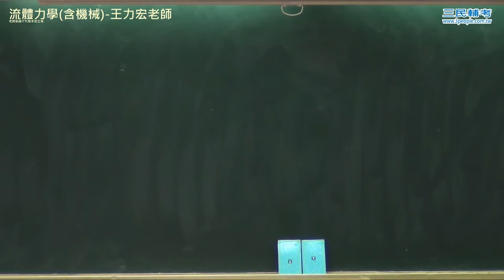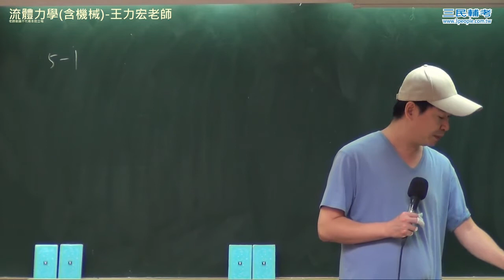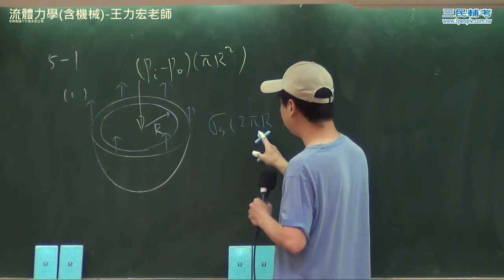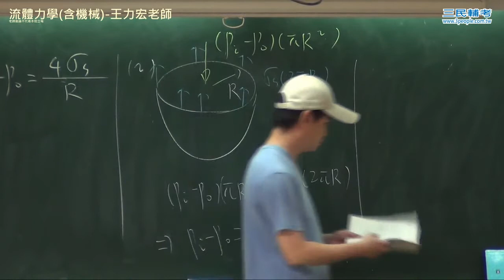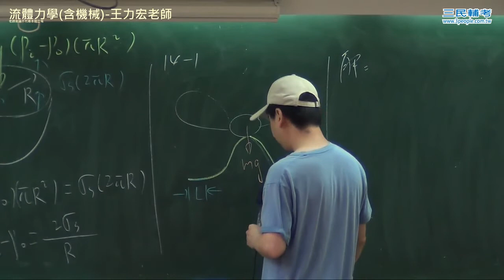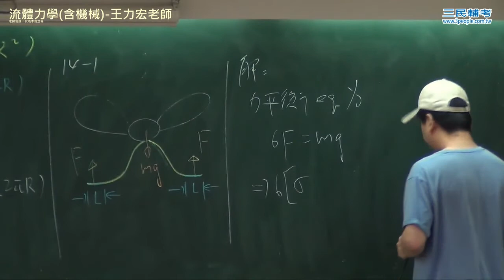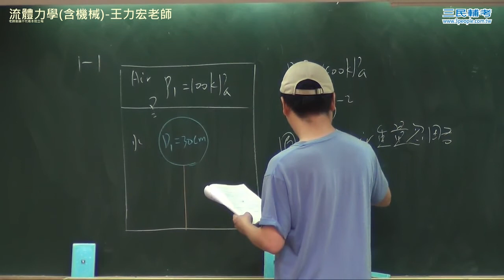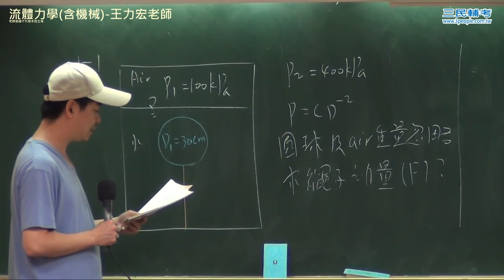【行動補習網】《國營事業》〔台電〕流體力學 - 王立宏老師